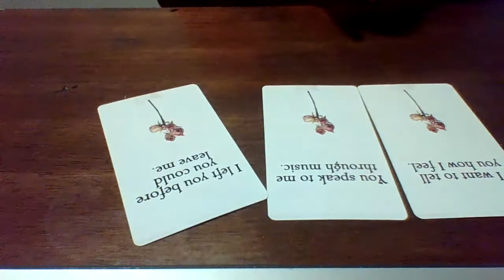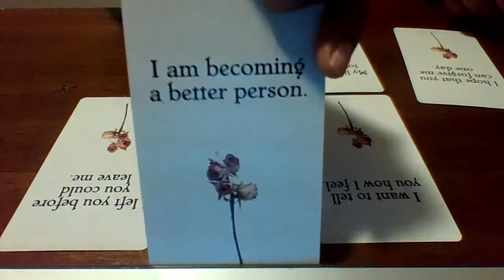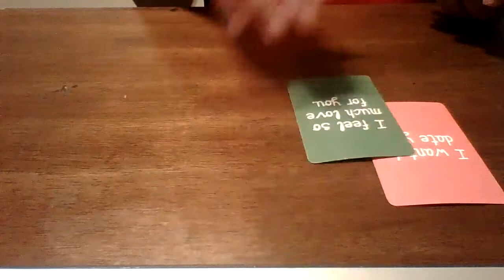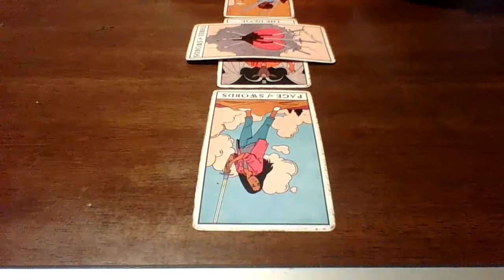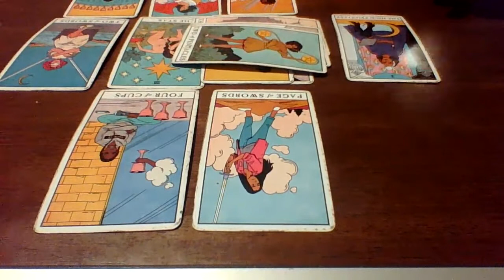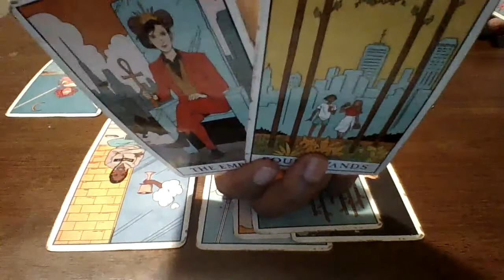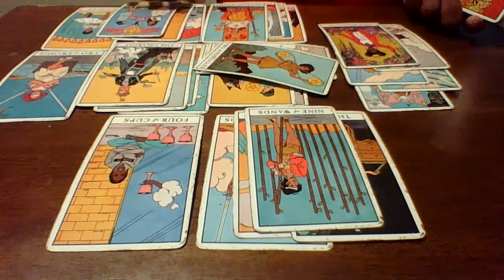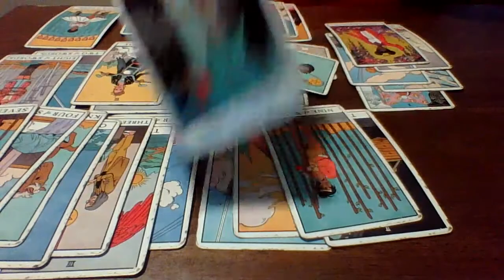THEY AINT FOUND ANYBODY WHO CAN DO IT BETTER SINCE...THEY ARE RETURNING TO TALK FACE TO FACE